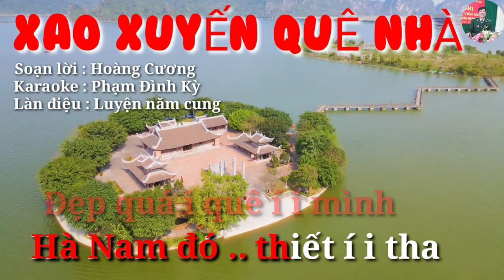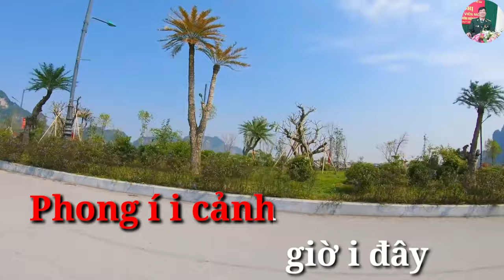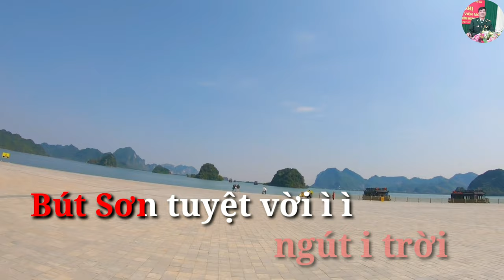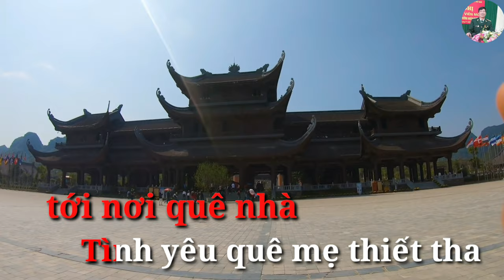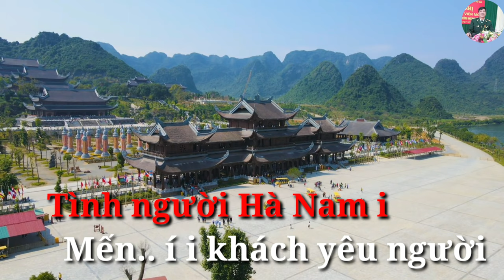Karaoke chèo XAO XUYẾN QUÊ NHÀ Phạm Đình Kỳ